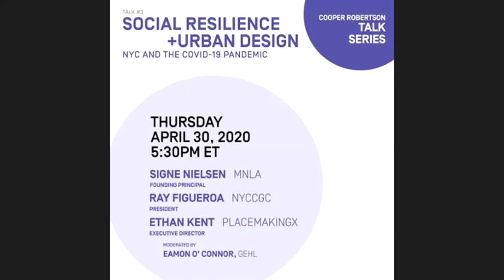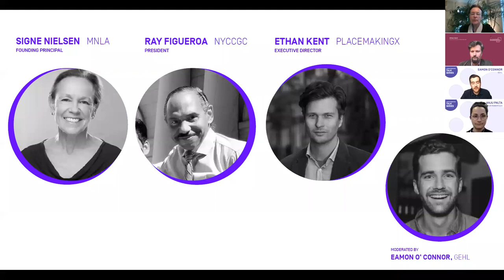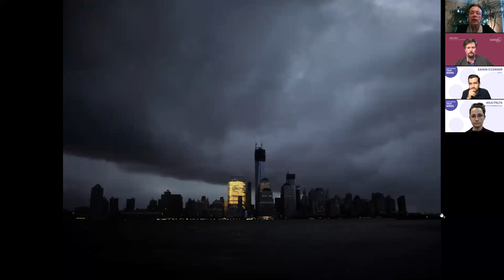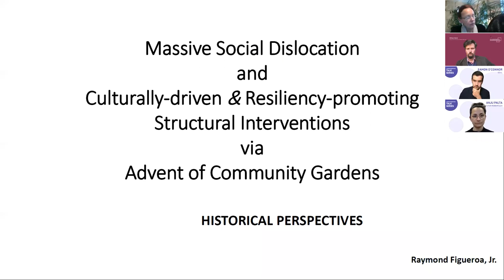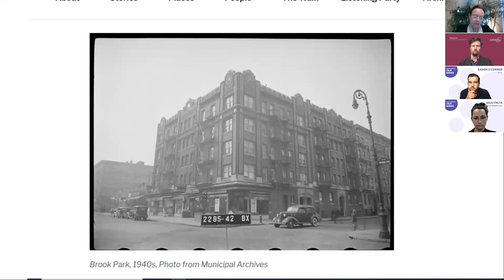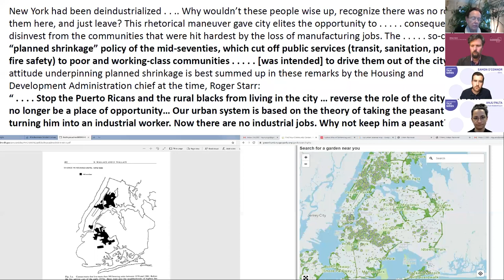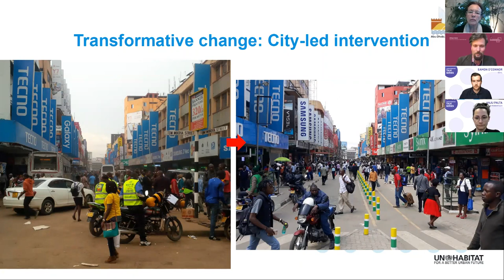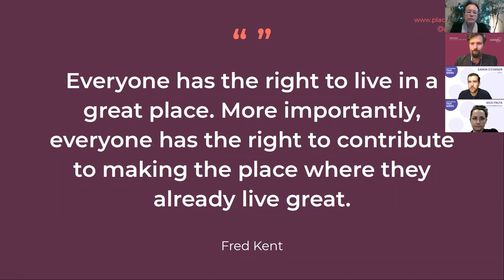Social Resilience and Urban Design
Though cities and urban environments have historically been the epicenter of infectious disease, most urban residents alive today have never had to contend with an outbreak of the current pandemic scale. Within a span of weeks, the COVID-19 pandemic has exacerbated pervasive urban and social issues in underserved neighborhoods across the United States, highlighting disparities in access to open and green space, healthcare, pharmacies, food, and critical equipment such as masks.

In responding to the current pandemic and looking to the future, what can planners, designers, and public officials learn about how to make neighborhoods and communities more resilient? Convened and facilitated by leading urban design firm Cooper Robertson, this live-streamed talk explores how to better define and implement concepts of social resiliency and equitable access.

A panel of preeminent designers, planners and public agency and community leaders will discuss what resiliency means in the context of COVID-19, the effects of the pandemic on the presenters' own work, neighborhoods and cities, and future implications for how cities are designed and planned with respect to resource allocation, social safety and health.

PANELISTS:
Signe Nielsen, Mathews Nielsen Landscape Architects
Raymond Figueroa-Reyes, New York City Community Garden Coalition
Ethan Kent, PlacemakingX
Eamon O'Connor, Gehl

This live-streamed discussion is the third in the ongoing Cooper Robertson Talk Series, a succession of panel events focused on issues of diversity and inclusivity in the worlds of art museums, architectural education, and urban design.